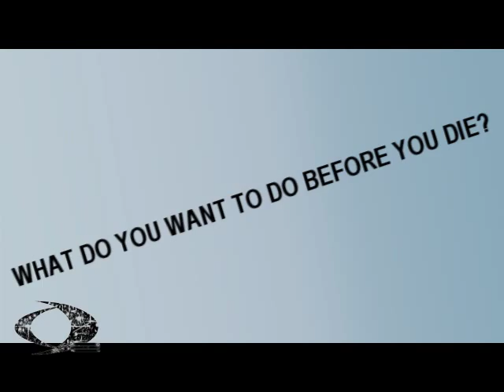The Buried Life: Gettin' Buzzed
Grayson and Jason offer to let PNatey buzz their heads... The results are an asian and a badger!